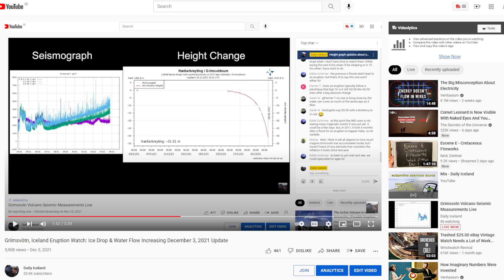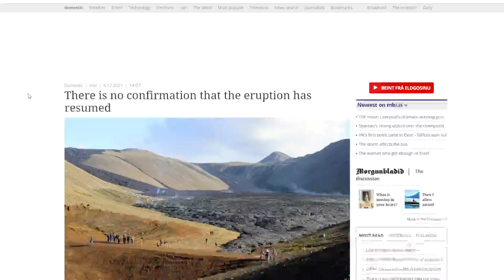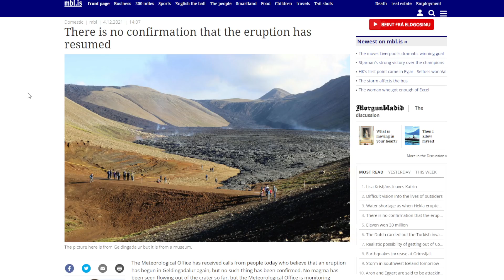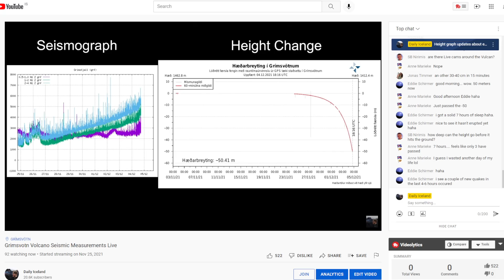Grímsvötn, Hekla, & Fagradalsfjall: Signs of Possible Eruptions to Come | December 4, 2021 Update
Grimsvötn water flow is now at 2200 m 3 / s and the electrical conductivity measures 550 µS / cm and both are increasing.

Hekla is now under watch as there's a water shortage that has happened prior to a 1947 eruption in addition to strong earthquakes in that area, and many people reporting a restart of the Fagradalsfjall eruption today. Plenty of news going on.

The Grímsvötn volcano in Iceland is located in the Vatnajökull National Park and has erupted fairly recently back in 2011 with huge ash plumes and glacier flooding. Seems now it's about to blow again.

New measurements are taken daily and the scientific council is meeting often to discuss what is occurring. Prepare for the eruption of 2022! if it waits that long.

I use these Timberland boots during all my hikes and they are perfect: